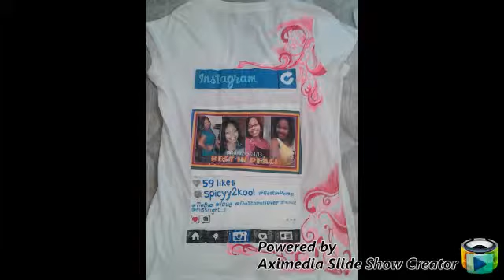Hand Painted Exclusives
Custom hand painted tshirts and shoes
K.Michelle-VSOP